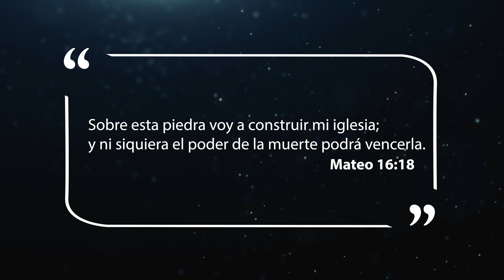Mejor Manera de Vivir - La iglesia permanecerá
Los vientos del fanatismo soplarán; las tormentas de la duda levantarán nubes de confusión; las brisas suaves harán dormitar a miles de personas del pueblo de Dios; pero la iglesia sobrevivirá.